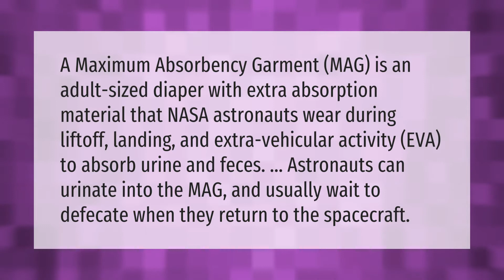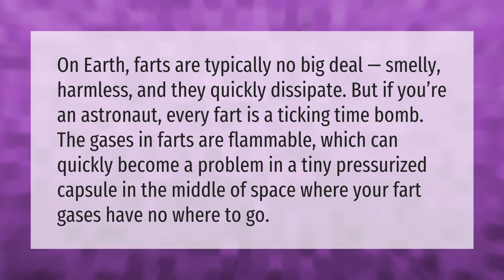Do astronauts poop in a diaper?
00:00 - Do astronauts poop in a diaper?
00:41 - Can you fart in space?

Laura S. Harris (2021, January 17.) Do astronauts poop in a diaper?
    AskAbout.video/articles/Do-astronauts-poop-in-a-diaper-208755